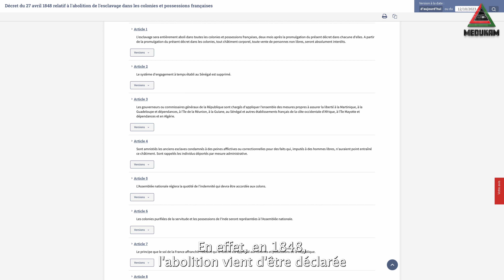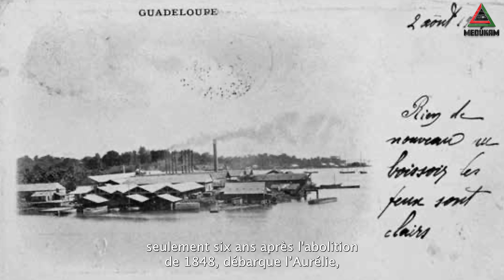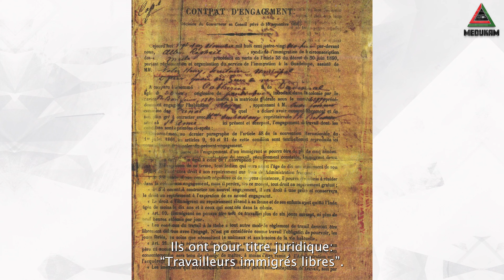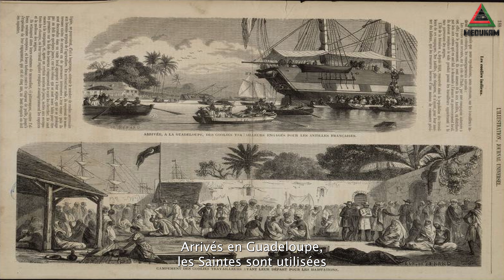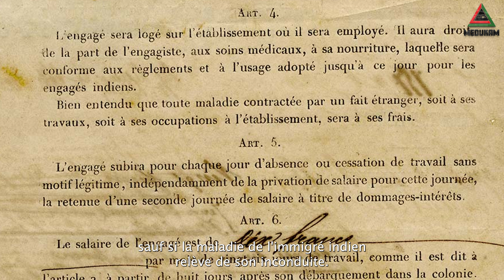COMMENT LES INDIENS SONT-ILS ARRIVÉS AUX ANTILLES ?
COURS PARTICULIERS DE LANGUE MEDUKAM AU: 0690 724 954.